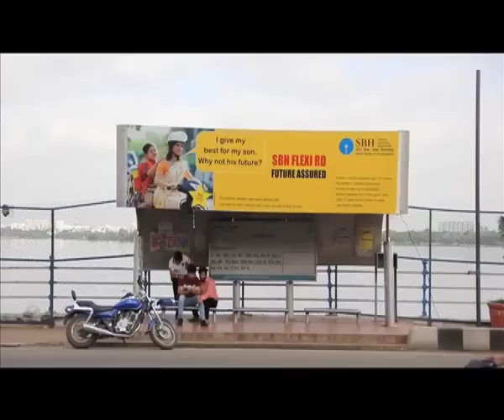BF TELUGU N